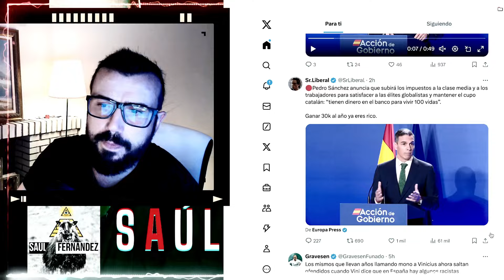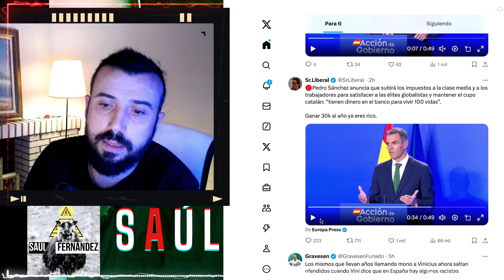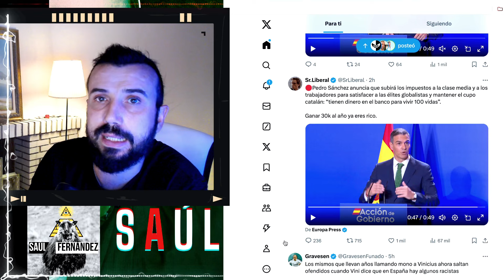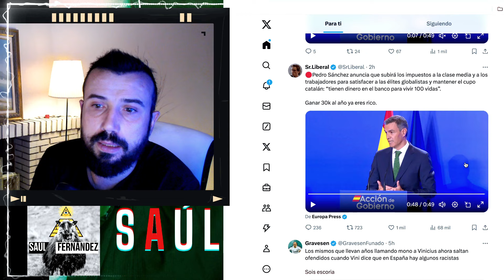🚨 REPUGNANTE DECLARACIÓN DE INTENCIONES DE SÁNCHEZ | SAÚL F.B